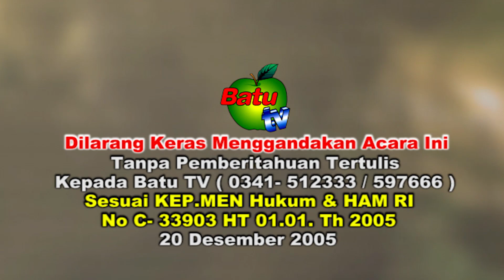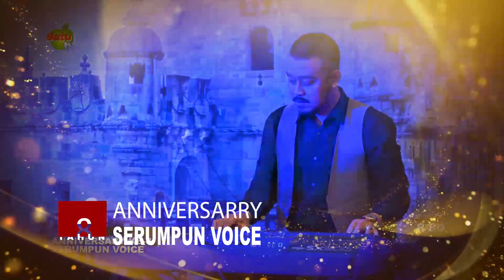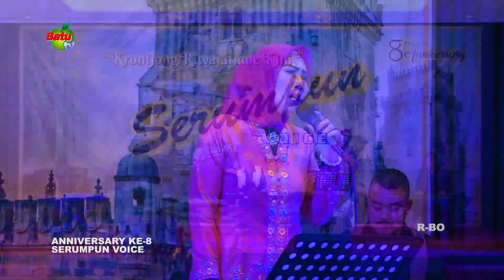ANNIVERSARY KE 8 SERUMPUN VOICE A